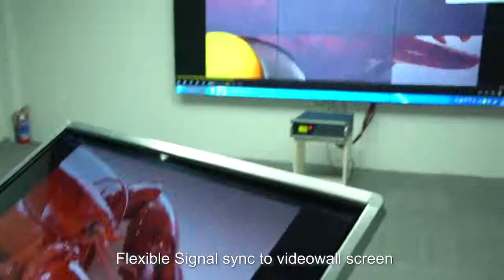[German]55-Zoll-Touchscreen-Kiosk mehrere Punkte kapazitiver Touchscreen-Anzeige-Kiosk 1080P indoor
Touchscreen-Kiosk-Funktionen:
1, 8 Punkte, 10 Punkte, 12 Punkte, 16 Punkte und mehrere Punkte Touchscreen optional;
2, IR, kapazitiv, Nano-Touch-Typ optional;
3, Produktname: Touchscreen-Werbekiosk, kapazitiver Touchscreen, kapazitiver Touchscreen, oled-Touchscreen-Anzeige, Totem-Touchscreen, Kioskstand-Touchscreen, Stand-Touchscreen und so weiter;
4, anwendung: bank, hotel, bibliothek, schule und so weiter;
5, Android-Netzwerk, Standalone, PC-Versionen optional;
6, flexibles Signalsynchronisation zum Videowandbildschirm;

Hauptprodukte: Videowand-Controller, Telefonaufladungsstapel Digital Signage, Touchscreen-Kiosk, Digital Signage-Kiosk im Freien, Touchscreen-Außenwerbung Displayer, LCD-Videowand, LCD-Kiosk im Freien, interaktives Whiteboard, Außenwerbung, IP65-Outdoor-Display, IP55-Außengerät Digital Signage-Kiosk, Touchscreen-Außenwerbung, LCD-Display